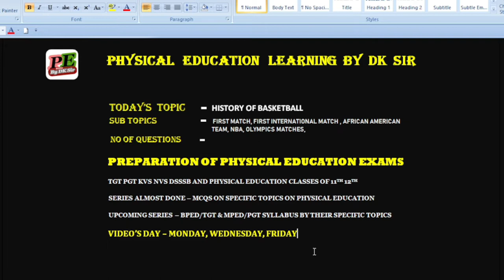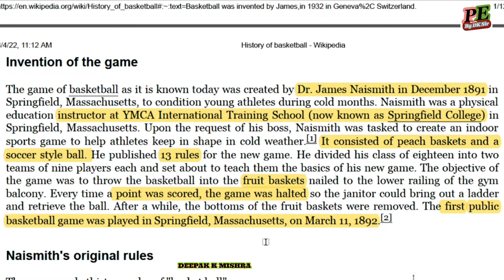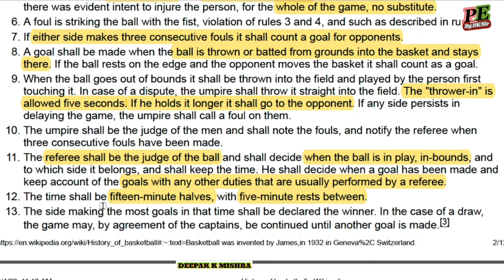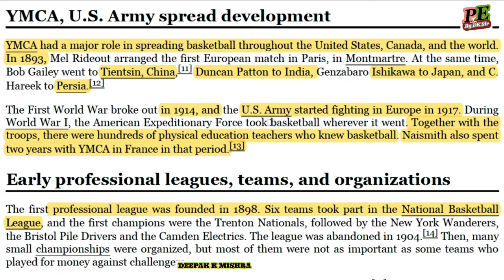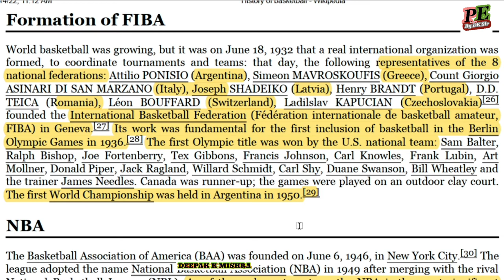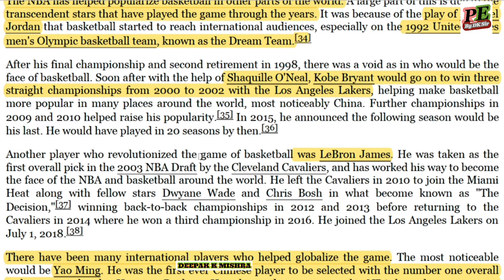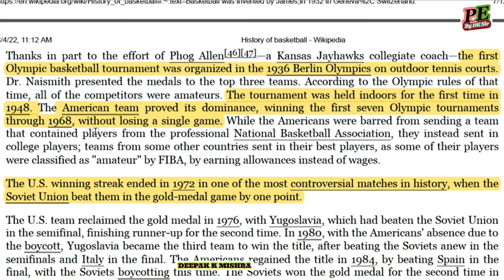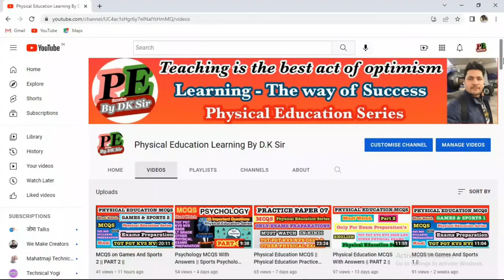The History of Basketball || A Brief History Of Basketball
top mcqs physical education
lt grade physical education
mock test physical education
physical education class 12 mcqs
best sports current affairs
latest sports current affairs
sports gk current affairs
mcq on sports current affairs

  Deepak K Mishra
     ( India )